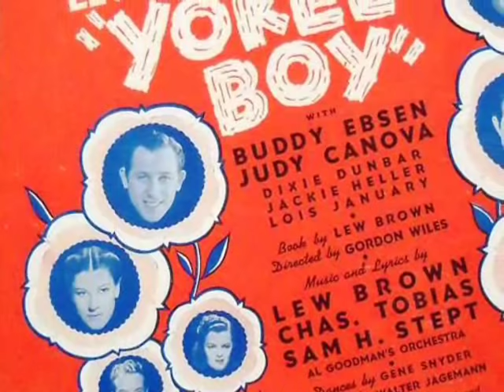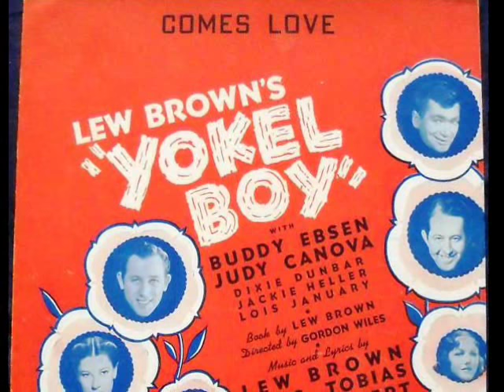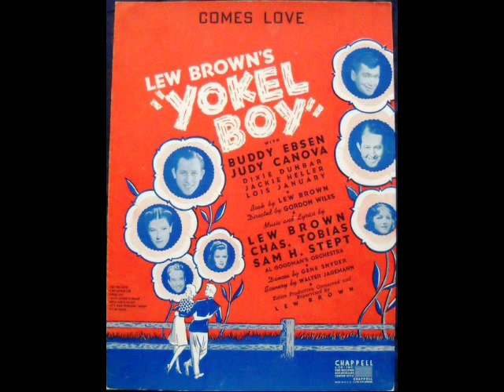1930s Music (1939) Eddy Duchin Orchestra - Comes Love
Pax41 Music Time Machine presents the 1930s music of Eddy Duchin

Track - Eddy Duchin & His Orchestra - Comes Love - vocal by Durelle Alexander - recorded 7/6/1939